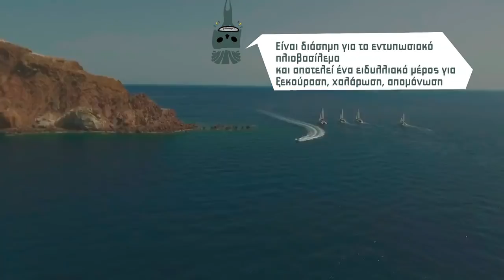Life is a beach#MissionGreece | promo video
Στο missiongreece του Life is a beach TV θα δεις 170 παραλίες από 12 νησιά της Ελλάδας.
Tο Life is a beach είναι μια ιδέα που ξεκίνησε από τις καλύτερες παραλίες της Κρήτης, γύρισε όλη την Ελλάδα και έχει σκοπό να ταξιδέψει στις παραλίες όλου του κόσμου.

Σκηνοθέτης trailer: Δημήτρης Καλλέργης

◊Προτείνουμε να κάνεις view σε big screen. HD experience ;)

◊Ο εξοπλισμός μας:
▪ Κάμερες
Sony nx5r
Sony pxw-x70
Sony a7s
3x gopro3
Gopro4
Xiaomi yi

▪ Φακοί
Tamron ef24-70mm f2.8
Canon ef-s 18-135mm f3.5-5.6
Canon ef 24-105mm f4

▪Drones
Dji phantom2, dji phantom3

▪Μικρόφωνα
Rode ntg-1, sony ecm-vg1, 2x rode smart lav+